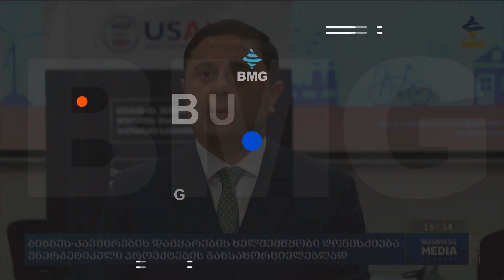ბიზნეს-კავშირების დამყარების ხელშემწყობი ღონისძიება ენერგეტიკული პროექტების განსახორციელებლად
დღეს, თბილისში USAID-ის ბიზნეს-კავშირების დამყარების ხელშემწყობი ღონისძიება გაიმართა, რომელიც განახლებადი ენერგიის პროექტების განხორციელებაზეა ფოკუსირებული.  შეხვედრას ენერგეტიკის სფეროს სახელმწიფოს და კერძო სექტორის წარმომადგენლები, მათ შორის დეველოპერები, საკონსულტაციო ფირმები, ლოგისტიკურ და სამშენებლო კომპანიები დაესწრნენ. ღონისძიება ეკონომიკის მინისტრის მოადგილემ და USAID/საქართველოს ეკონომიკური ზრდის ოფისის დირექტორმა გახსნეს.